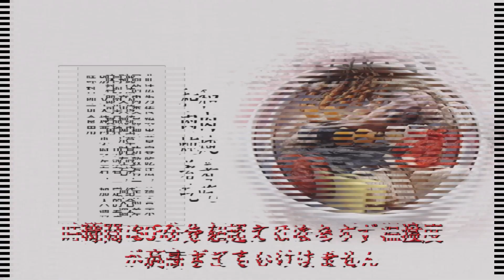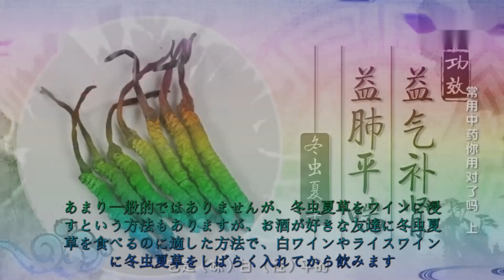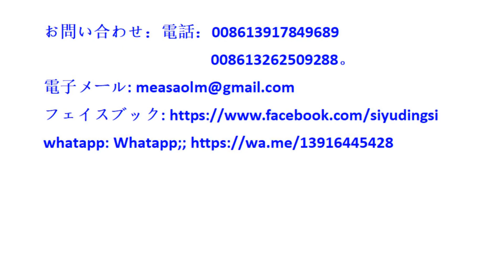虫草的吃法日语中国の青海チベット高原からの希少で希少な野生の純粋な天然漢方薬原料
冬虫夏草のおいしい食べ方
冬虫夏草は他の強壮剤と比べて性質が穏やかなため、幅広い薬効と食用特性を持っています。 しかし、食べ方が適切でないと、その栄養効果が十分に発揮されないこともよくあります。 冬虫夏草の食べ方としては、1日1人当たり0.5～5g程度が最適で、煎じて食べる、煮る、ワインに浸す、直接噛むなどが一般的です。
冬虫夏草を水に浸して飲むという話はよく聞きますが、実はこれはお勧めしません。 冬虫夏草は高麗人参やクコなどの単純な植物ではなく、動植物の混合物であるため、水に浸しただけでは冬虫夏草の有効成分が水中に溶け出しません。 したがって、冬虫夏草を煎じて飲むのが一番良いのですが、煎じる場合は、冬虫夏草だけを煎じても良いですし、クコやオウゴンソウなどの薬材を加えて一緒に煎じて食べることもできます。時間は 30 分を超えてはならず、温度が高すぎてもいけません。
冬虫夏草の煮込みスープはもちろん、アヒルや鶏肉、カルビなどと一緒に冬虫夏草を煮込みます。 スープを煮込むことで冬虫夏草がとても美味しくなるだけでなく、冬虫夏草の栄養素がスープに効率よく溶け込み、冬虫夏草の栄養を体内に吸収しやすくなります。 ただし、スープを煮込む場合は弱火で煮込むことに注意が必要で、冬虫夏草を早く鍋に入れすぎず、鍋を始める20分前に鍋に入れ、冬虫夏草も一緒に食べるようにしましょう。スープを飲んだ後。
あまり一般的ではありませんが、冬虫夏草をワインに浸すという方法もありますが、お酒が好きな友達に冬虫夏草を食べるのに適した方法で、白ワインやライスワインに冬虫夏草をしばらく入れてから飲みます。 冬虫夏草の醸造酒は1日2回、1回15〜20mlずつ飲むだけで、飲んだ後は冬虫夏草の栄養を無駄なく食べることができます。 冬虫夏草ワインは、気と陽に優れ、陰と腎臓に栄養を与え、エッセンスを補充して体を強化し、欠乏と凝固を強化し、心臓を強化し、神経を落ち着かせる効果があるので、飲みすぎないように注意してください。
冬虫夏草を直接噛んで食べるのは、より伝統的で古い食べ方です。一般的に、冬虫夏草は生で直接食べることができますが、長期間保存しすぎた冬虫夏草の中には、表面に細菌や寄生虫が付着している場合があります。生で食べると、それは健康に一定の影響を与えるでしょう。 したがって、冬虫夏草を直接噛んで使用したい場合は、新鮮な冬虫夏草を選択する必要があります。